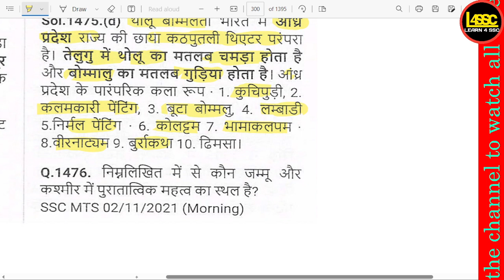'थोलू बोम्मलता' (चमड़े की छाया वाला कठपुतली शो) किस राज्य की एक पारंपरिक कला है?,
writeralok
'थोलू बोम्मलता' (चमड़े की छाया वाला कठपुतली शो) किस राज्य की एक पारंपरिक कला है?, 'Tholu Bommalata' (leather shadow puppet show) is a traditional art of which state?, 'Tholu Bommalata' (chamade ki chhaya wala kathputli show) kis rajya ki ek paramparik kala hai?